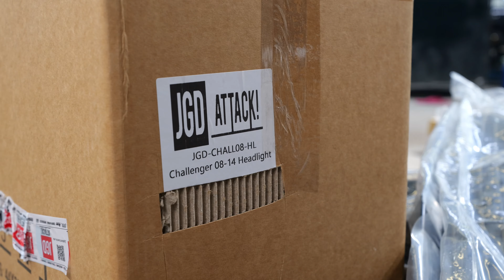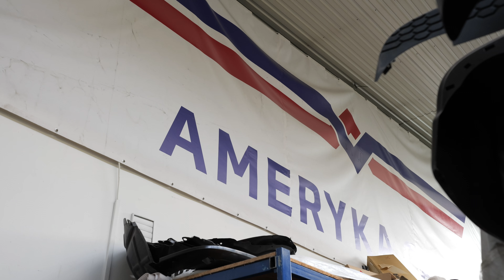WYGRAJ LEGENDĘ! Rozdajemy Dodge Challenger!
Gotowi na wyścig życia?
Odkryjcie razem z nami najbardziej ekscytującą akcję na kanale!
Przedstawiamy Wam wyjątkowego gościa - samochód, który sprowadziliśmy prosto z USA, ale to nie koniec! Na kanale pokażemy proces przemiany naszego Dodge Challenger'a wraz z modyfikacjami które go czekają! W dzisiejszym odcinku zobaczycie pierwsze efekty naszych działań!

Już wkrótce będziecie mieli szansę wygrać ten amerykański muscle car podczas legendarnego wydarzenia "American Cars Mania" w Katowicach! 🏁🎉

Możecie zagrać o Dodge'a kupując ebook już od 19 PLN!
Dodatkowe losy otrzymacie również poprzez rejestrację biletu po zakupie!

Nie tylko będzie to szansa na posiadanie kultowego auta, ale również wsparcie dla Fundacji ACM, która pomaga dzieciom w potrzebie.

Zapiszcie datę: 21-23 czerwca 2024, Lotnisko Muchowiec w Katowicach!
To niezapomniane wydarzenie czeka na Was! 🔥🚀